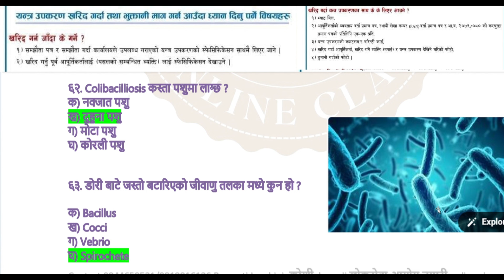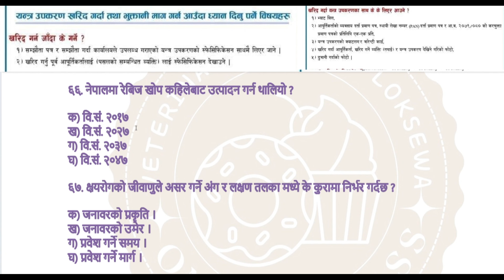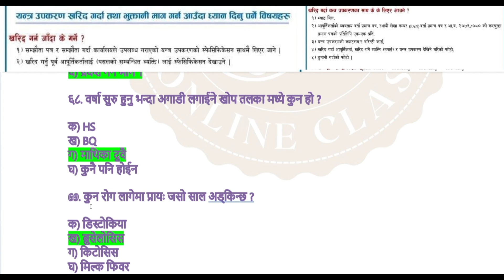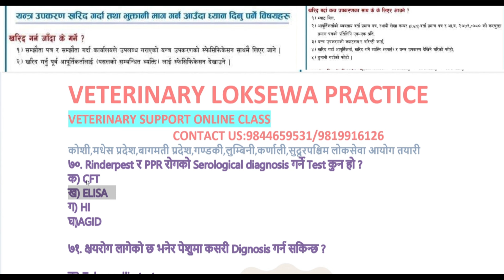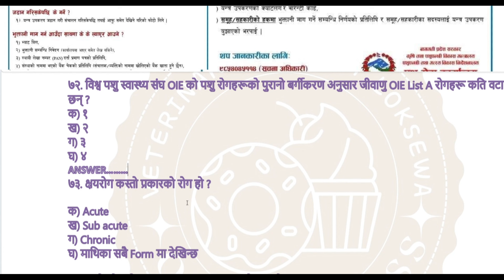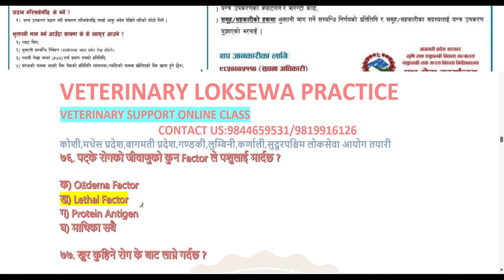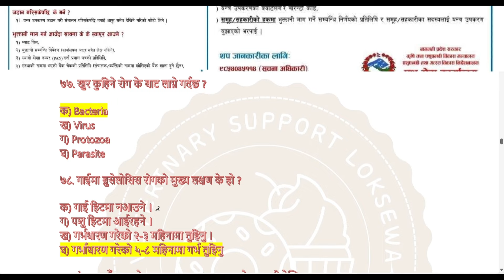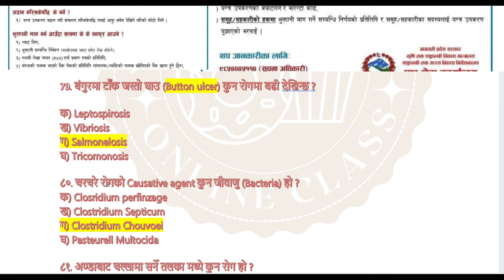Diseases question veterinary / veterinary loksewa question nepali most important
Best Tips and Tricks for Veterinary   loksewa question nepali all seventh province

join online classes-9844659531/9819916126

GDP/AGDP VIDEO LINK

 • (part-4)GDP/पन्ध्रौ योजना सम्बन्धित/v...

Video link:-⬇️

 • लुम्बिनी प्रदेश भेटेरिनरि लोक सेवा आय...

Veterinary Loksewa Question Practice in Nepali
How to Crack Veterinary Loksewa Exam in Nepal
Best Tips and Tricks for Veterinary Loksewa Preparation
Veterinary Loksewa Model Questions with Answers
Nepali Veterinary Loksewa Exam Pattern and Syllabus
Top 10 Most Important Topics for Veterinary Loksewa
Veterinary Loksewa Previous Year Question Papers Discussion
loksewa nepal
सार्वजनिक खरिद व्यवस्थापन
definition of public management
public management review
what is public management
public management course
public management lecture
concept of new public management
public management mcq
features of new public management
loksewa tayari
public management theory
scope of public management
public service management

loksewavacancyLoksewa Toppers: Veterinary science tips for acing the exam in Nepal.
Loksewa Exam 2022: A Veterinary Science Guide for Success in Nepal.
veterinary support
veterinary loksewa model question
From Loksewa Prelims to Finals: The Ultimate Study Plan for Success in Nepal